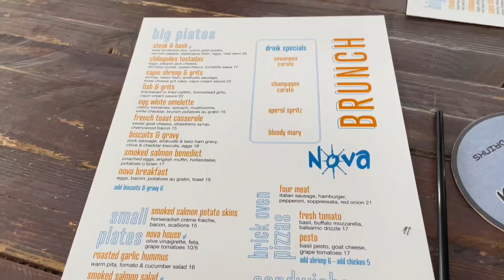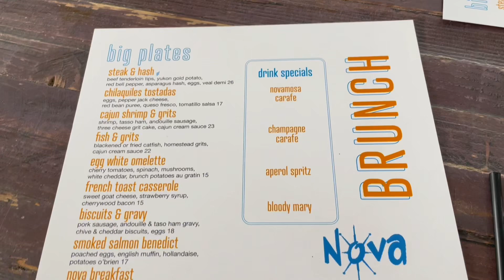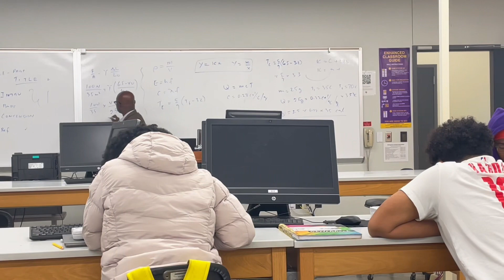Days In My Life: Life update | Pv Homecoming Clips | Spending time with family | BoujeeB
Heyyy guys!! I apologize for not posting for so long. I been through a lot, dealing with school and other things. I was sad that I wasn’t able to give ya’ll a good homecoming vlog due to my phone being stolen so I decided to just to put a few clips in and tell y’all how it happened. I wasn’t going to post but I decided to put something together for you . I hope you enjoy!

SOCIALS